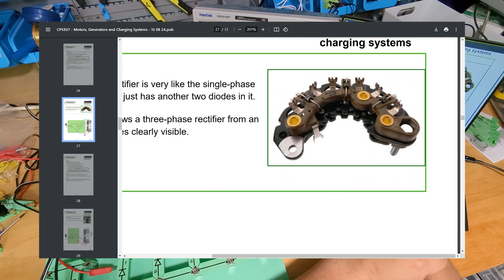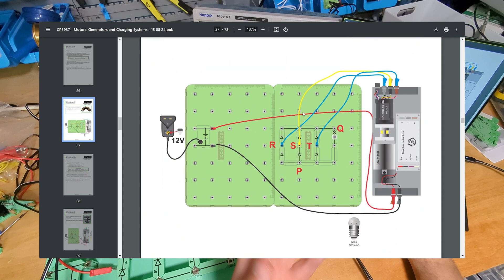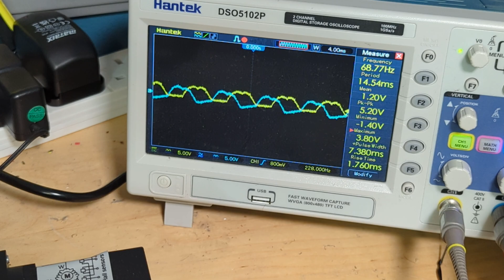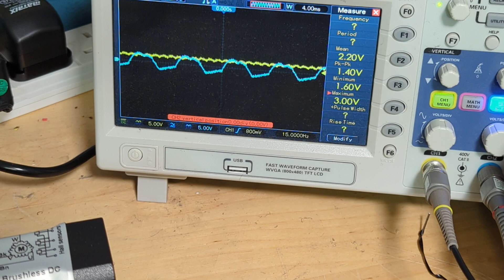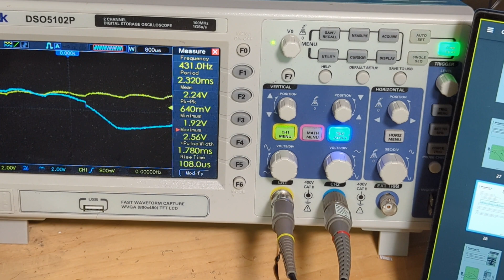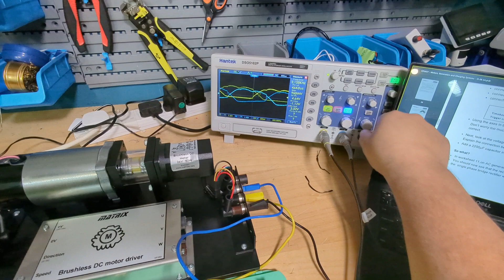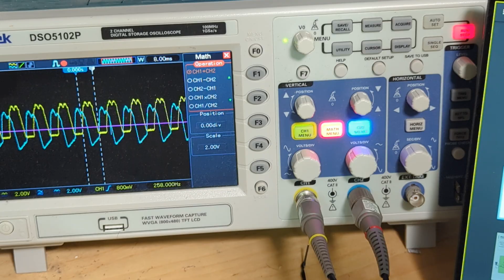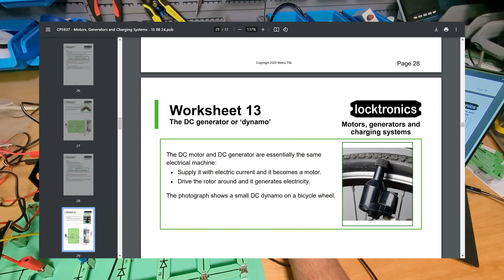Full Bridge Rectifier Three Phase To Rectified DC - HP2001 DC Motor Coupling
I'm tasked with updating the curriculum for this brushed dc motor coupling product Matrix have. Its a pretty cool product so I figured I'd record myself working my way through these curriculums. Enjoy.

This kit allows students to investigate the technology behind motors and charging systems. Students start by understanding the basics of motor construction and then carry out a range of experiments that helps them understand how charging systems in vehicles work. A key theme of this pack is introducing the use of oscilloscopes and triggering oscilloscopes for simple signals: AC, DC pulse width modulated and single pulse. Suitable for Level 2 students and technicians. A full workbook of exercises is provided. This kit relies on the HP2001 DC/Brushless DC motor pair which is ordered separately.

Learning objectives:

Current – AC, DC, RMS
Motor principles
Generator principles
DC permanent magnet motor, Brushless three phase motor, Three phase generator
Half and full wave rectification
Three phase rectification
Charge systems in vehicles
DC power supplies and ripple
Zener diodes
DC motor control using Pulse Width Modulation
Oscilloscope triggering
Generating high tension
Fault finding in high tension systems